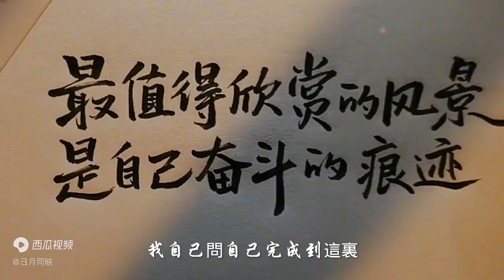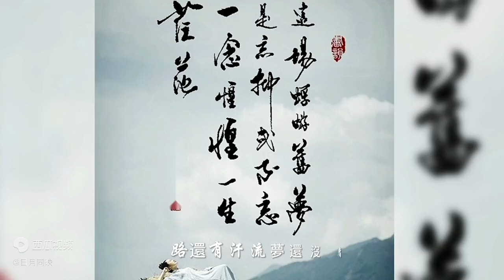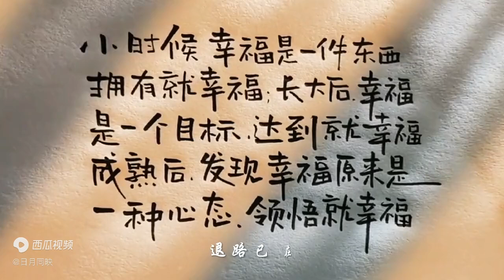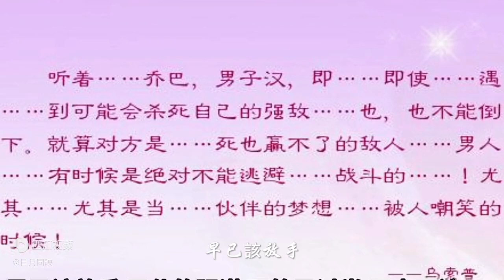张杰演唱的《忽忘心安》，不管人生道路如何，请记得忽忘心安！